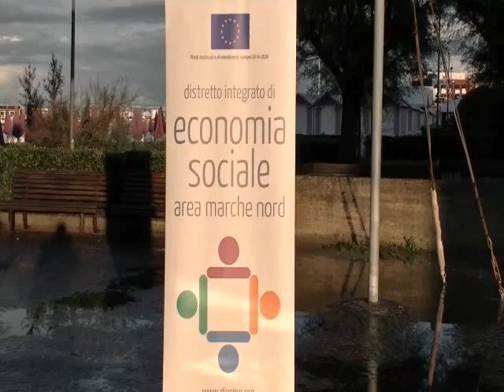Fano - Fiera sostenibilità Seminario Economia sociale e sviluppo locale:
Il 12 settembre 2014 a Fano soto la tensostruttura del Lido, nel corso della giornata di apertura della Fiera della Sostenibilità 2014, con questo seminario si presenta al territorio il Distretto Integrato di Economia Sociale, un percorso che mette insieme diversi attori sociali per ripensare e programmare in maniera strategica lo sviluppo locale.